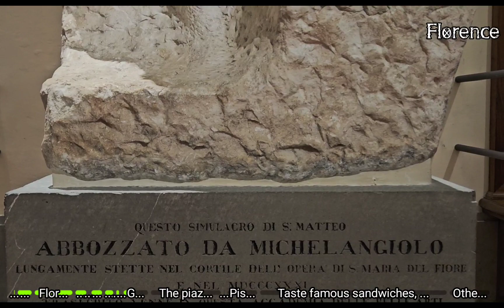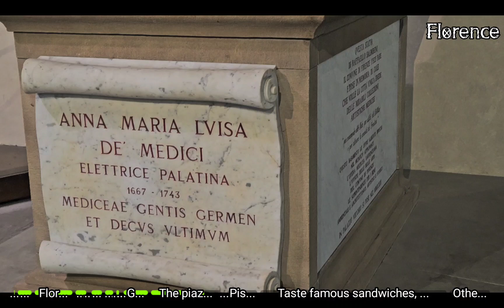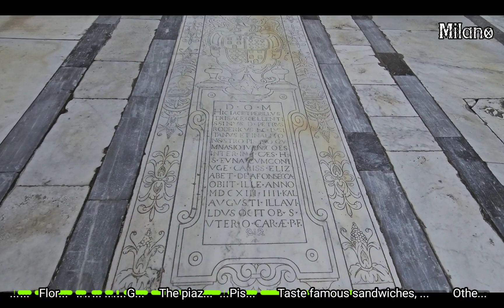Florence & Pisa Italy in February 2024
This video captures our travel experience in Florence and Pisa Italy